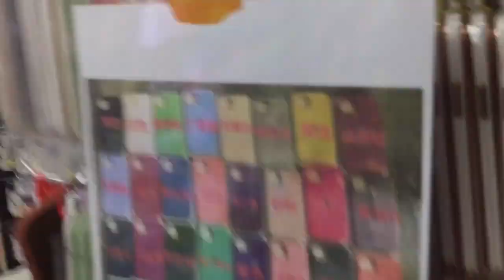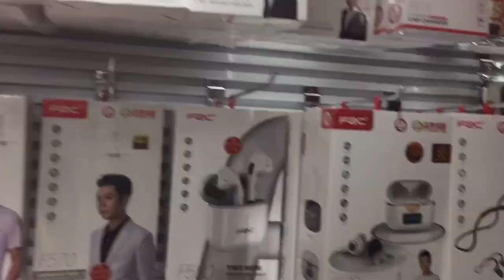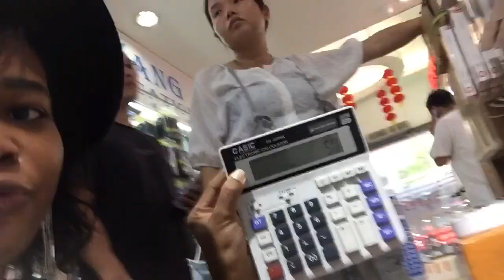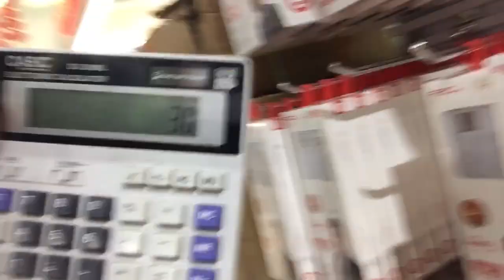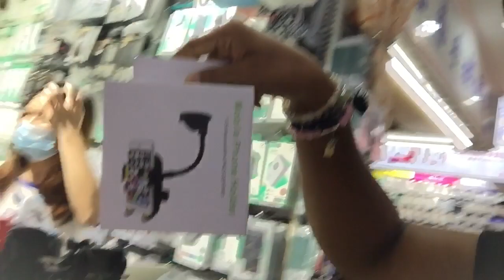IDÉES BUSINESS À PETIT BUDGETS DANS L’ÉLECTRONIQUE EN// FOURNISSEURS ET VRAIS PRIX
IDÉES BUSINESS À PETIT BUDGET DANS L’ÉLECTRONIQUE EN CHINE// FOURNISSEURS ET VRAI PRIX

Dans cette vidéo Je propose de nouveaux idées de business des articles et gadgets dans l’électronique en Chine à lancer avec un petit budget. Je présente également des fournisseurs où l’on peut s’en à procurer à très bon prix et de qualité